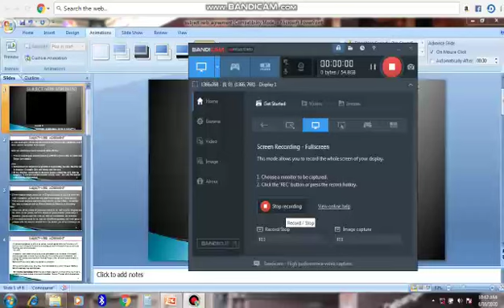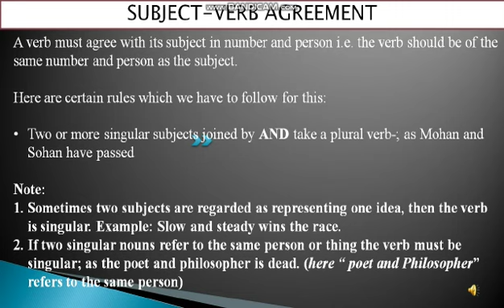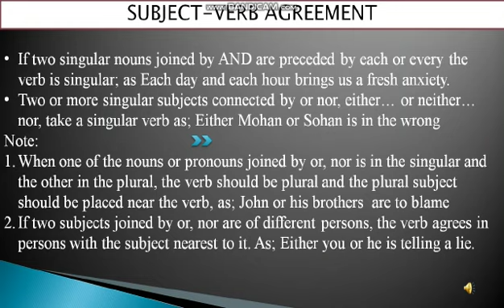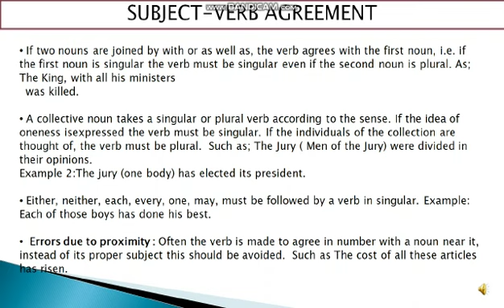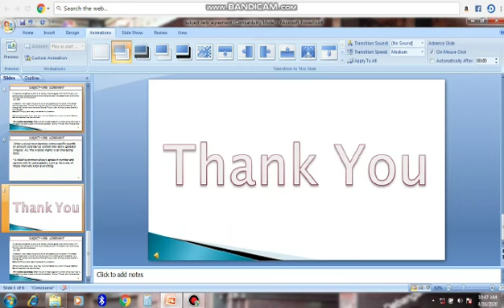Subject -verb agreement